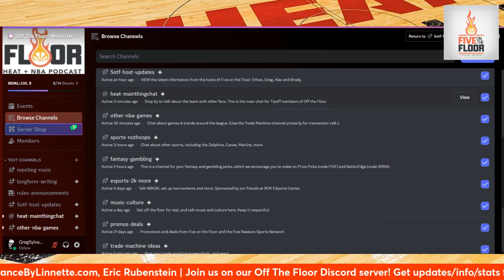Miami Heat: Not enough from Butler and Bam in loss vs Clippers | Five on the Floor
The Heat struggled offensively, in what ultimately was a 103-95 loss to the LA Clippers. Sean Rochester & Greg Sylvander break down the action and react to the HEAT loss.

Join us on our Off The Floor Discord server! Get exclusive insider information, along with updates/stats/insights from the 5OTF crew and hang out with other Heat fans!